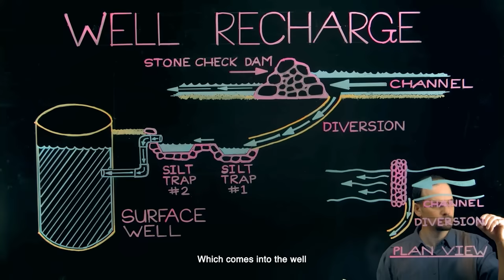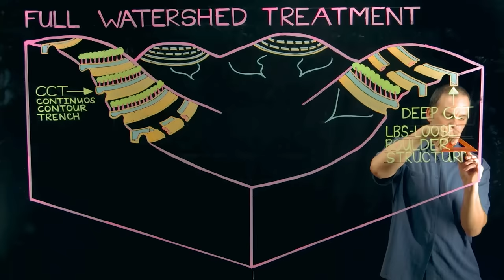How to Save a Dying Village | Paani Fdn. India #1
Permaculture instructor Andrew Millison journeys to India to film the epic work of the Paani Foundation’s Water Cup Competition and Farmer's Cup Competition. We tour the village of Pimpri Jalsen, in Maharashtra, who competed in the 2019 competition to install the most amount of water harvesting structures in a 45 day period, and competed had farmer's groups compete in the Farmers Cup Competition in 2023. Guided by Paani Foundation’s chief advisor, Dr. Avinash Pol, we visit the work and see the effects of a watershed-scale groundwater restoration project that has dramatically improved the lives, economy, ecology and stability of this village, and experience the feeling of deep stability that comes with a healthy and abundant landscape.

Production and Post production by Meenarts.com